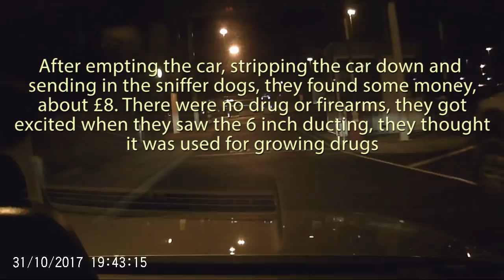I got stopped again. They did not find any of my cryptos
BTC: 1MCyEzczRZAxeWkacn6ztUPm6XkjoKJPhK
ETH: 0x550c4626f515e5b4118516b963ab95e51f62e2ee
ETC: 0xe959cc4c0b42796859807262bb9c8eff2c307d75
LTC: LNSBHDSASRaddLkzPmBv8QRSZFC64itHCE
DGE: DDvXeGiHLNMXK92xknyNHTmu7DgarAyg7j